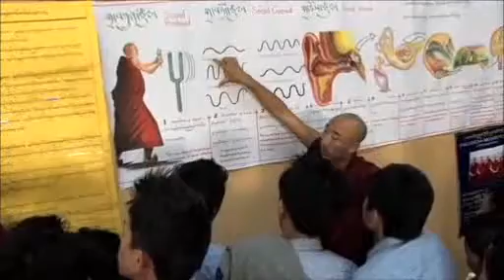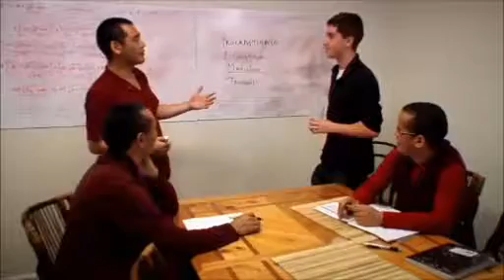Tenzin Gyatso Institute - Scholars Program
Learn about the Tenzin Gyatso Institute's Scholars program, inspired by HH Dalai Lama.